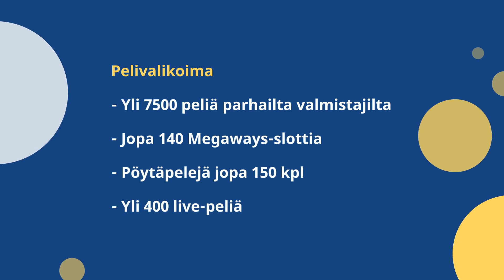Flappy Casino🎯Lunasta yhteensä 2000€?🤑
Flappy Casino on Altacoren laadukas nettikasino, joka tarjoaa viisiosaisen tervetuliaisbonuksen jopa 2000€ asti sekä vielä 7500 kasinopeliä ja vedonlyönnin kaupan päälle. Tutustu kasinoon ja sen tarjontaan täältä!